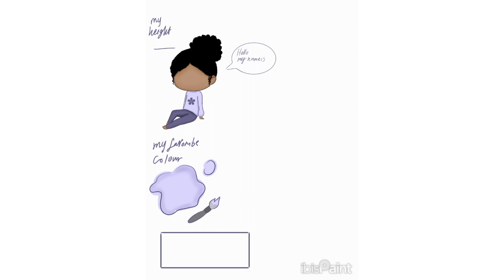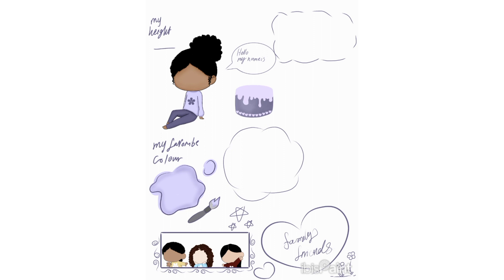about me | ibispaint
ibspaint,
ibis paint,
ibis paint x hacks,
fur ibis paint,
folders ibispaint,
fur brush ibispaint,
free brush ibispaint,
ibis paint gacha tutorial,
ibis paint glow effect,
ibis paint gradient map,
ibis paint gacha eyes tutorial,
ibis paint gacha hair tutorial,
ibis paint gacha life,
ibis paint gradient,
ibis paint graphic design,
ibis paint guide,
ibis paint glitch effect,
ibis paint gacha,
g pen ibis paint x,
g pen brush ibispaint,
ibispaint how to draw,
ibispaint how to use,
ibis paint hair,
ibispaint how to draw hair,
ibispaint how to draw eyes,
ibis paint hair brush qr code,
ibispaint how to draw body,
ibispaint how to color,
ibispaint how to draw face,
ibispaint how to remove background,
how to use ibis paint,
ibis paint ideas
draw,
drawing,
drawing for kids,
drawfee,
drawing pictures,
drawing videos,
drawing tutorial,
drawing drawing,
draw so cute,
drawing easy,
drawing shorts,
draw your monster,
draw a bunny,
a drawing,
draw butterfly,
draw bridge,
draw body,
draw boy,
draw batman,
draw cat,
draw car,
draw cute,
draw cartoon,
draw draw,
d drawing,
d drawing easy,
d draw so cute
رسم,
رسم سهل,
رسم انمي,
رسم اطفال,
رسم بنات,
رسومات,
رسم منظر طبيعي,
رسم للمبتدئين,
رسم للاطفال,
رسم 🎨,
رسم الحواجب,
رسم انمي سهل,
رسم anime,
رسم ai,
رسم art,
رسم سهل a,
كيف ترسم,
رسم على اليد a,
رسم boy,
رسم best friend,
رسم bff,
best friend رسم,
boy رسم,
رسم cute,
رسم cool,
christmas رسم,
draw رسم,
demon slayer رسم,
رسم eyes